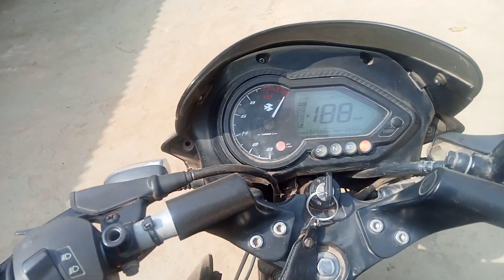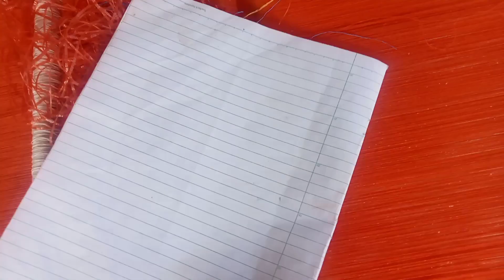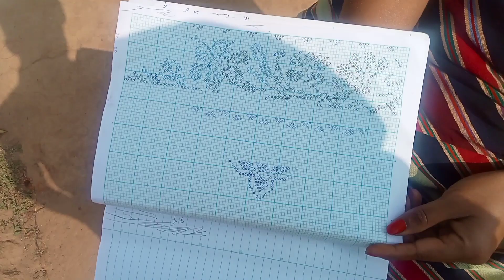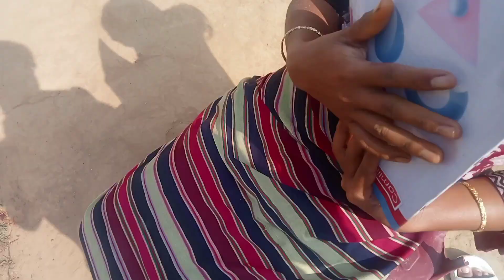Takborok Full Body Rignai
Hi
I am Sukudhan wellcome to my YouTube channel sukudhan vlog

Hwngke Bayapsong Norok Full Body Rignai Saimani nai Manai

 Queries Solved..
1) takborok full body rignai

About...
Hwngke Bayap Song Norok  Ani Channel Ni Bising Twi Kaham Kaham Vlog Nai Manai Tei Norok Ano Joto No Hambai Hi

About...

About...

About...
Hwngke Bayap Song Norok  Ani Channel Ni Bising Twi Kaham Kaham Vlog Nai Manai Tei Norok Ano Chubaoi Tong Di Salbrum Brum No Hambai